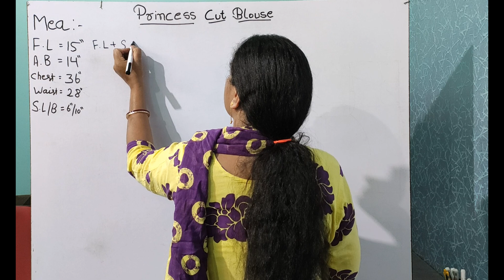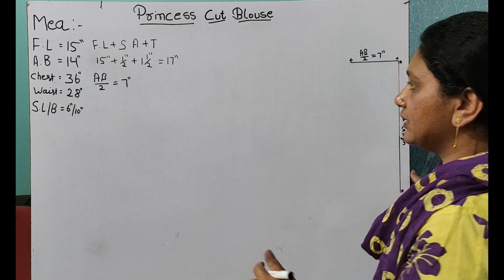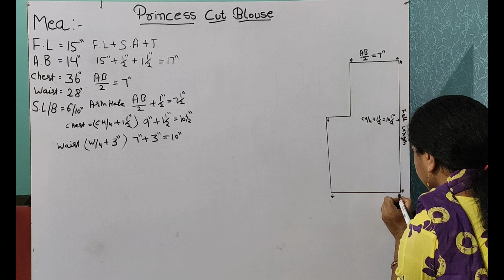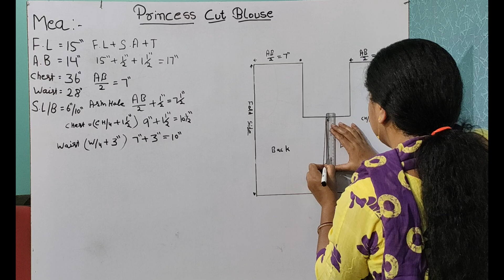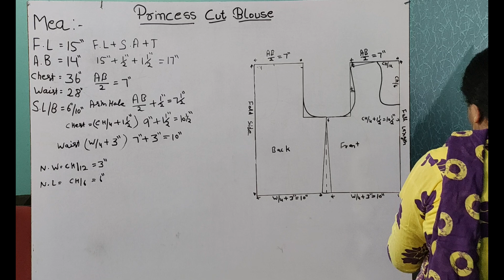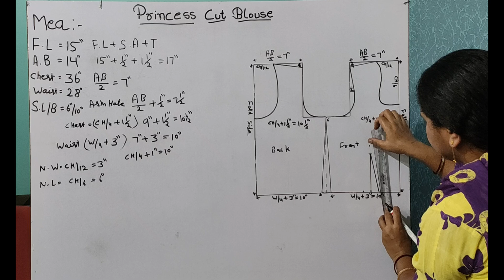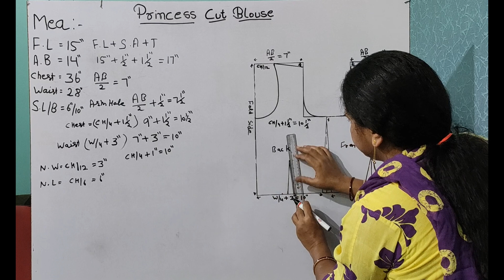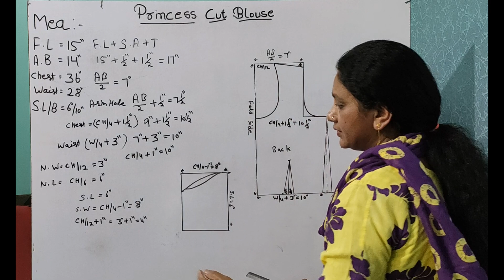Princess Cut Blouse Drafting - Sewing Technology (I.T.I) (4K Video)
Princess Cut Blouse Drafting - Sewing Technology (I.T.I) (4K Video), सीविंग टेक्नोलॉजी

In This Video, The Learner Learns the Princess Cut Blouse Drafting which is being put through  I.T.I Sewing Technology Trade of The Department of Skill Development and Industrial Training, Haryana, INDIA